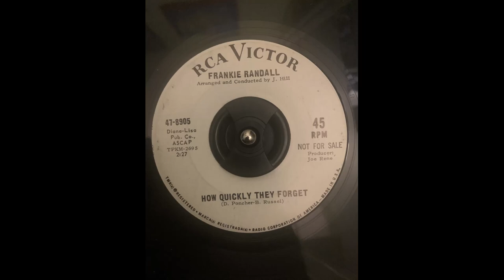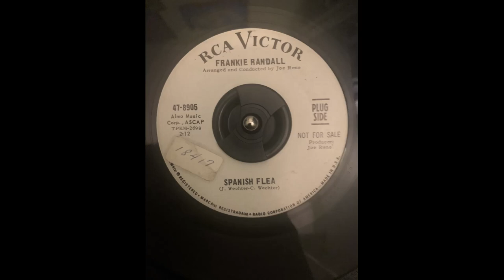[VINYL ARCHIVE] Frankie Randall - Spanish Flea / How Quickly They Forget